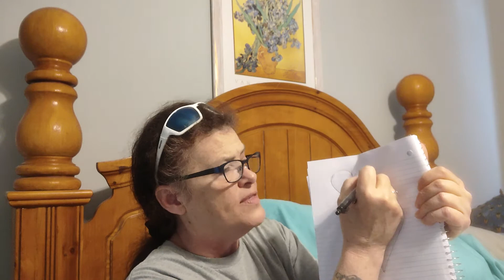STUDY WITH ME YALL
thank you for honoring God's word and helping his kingdom thank you for helping we are Jesus yours and helping us do what we're doing in Africa also